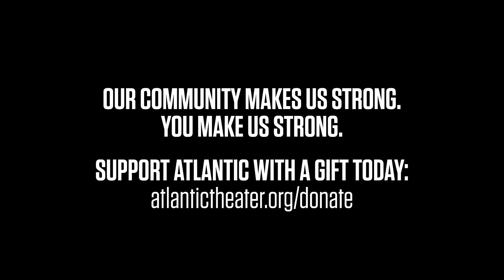Clare Barron's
ShhhhATC writer, director, and performer Clare Barron's excitement to return to live theater is infectious, and we can't wait! It's been magical meeting with artists to collaborate, create, and bring their incredible visions to life!

As we prepare to begin performances this week, will you help us close the $140,000 gap in our budget before our fiscal year end on August 31? No matter the amount, your support goes further than you know in keeping us strong, supporting artists like Clare, and bringing us all back together.